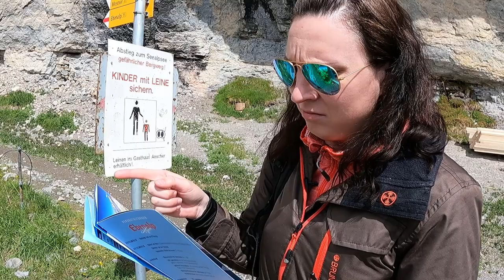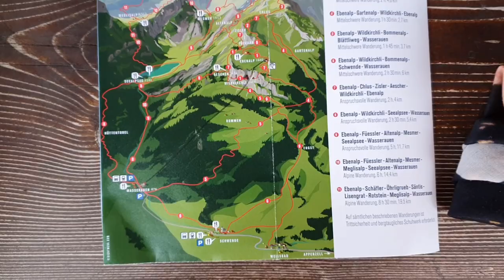AMAZING Hike to a Cliff Restaurant - Ebenalp 🌄🌞 // Best Hikes in Switzerland // Discover the World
Join me for some Swiss hiking inspiration, this time in the beautiful Appenzell region up on Ebenalp. The hiking trails there are easily customizable for your hiking needs and abilities! And amazing views are just the cherry on top!

Want to find out more where this all started? Check out my blog that I started back in 2012 when I found out I would be moving from Finland to Switzerland. You can read up on the journey and the challenges that came along with it, and what then eventually led to the creation of this YouTube channel.